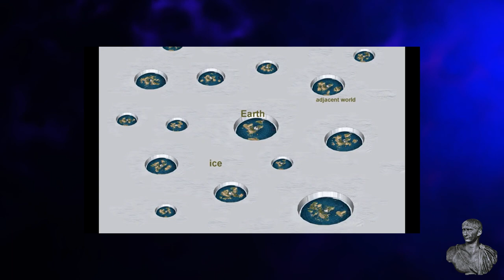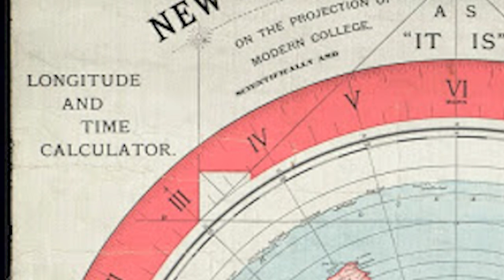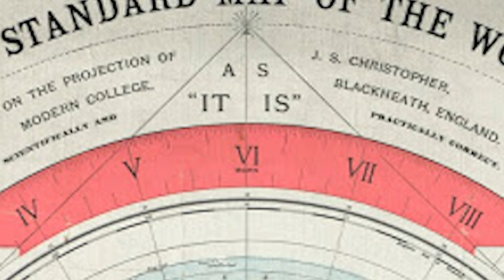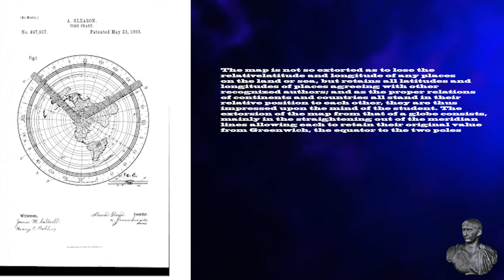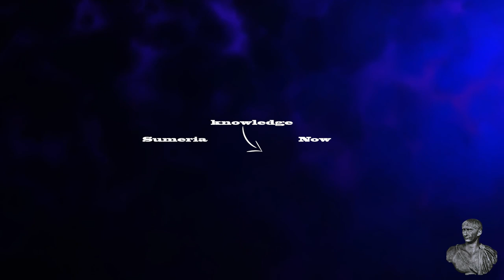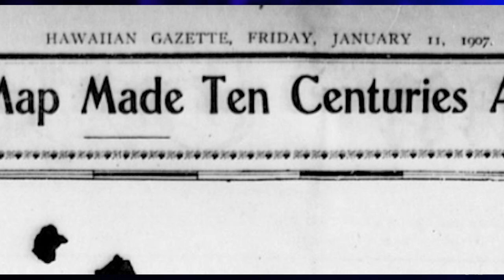DEBUNKED | ODD TV - A Stranger's Guide to Flat Earth | 1 Questions At A Time | Question 1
Can it be true? Is the Earth flat?
In this series I take a hard look at ODD TV's 'A Stranger's Guide to Flat Earth' and the arguments behind it - 1 question at a time.

In this episode we tackle question 1: Where is the Edge?

2. Looking for a Flat-Earth believer to do a LiveStream/Hangout with next Sunday (August 26th) discussing the topic in the video.